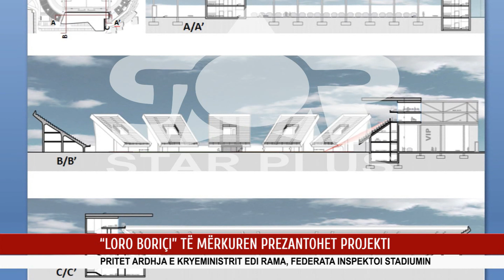“LORO BORIÇI” TË MËRKUREN PREZANTOHET PROJEKTI